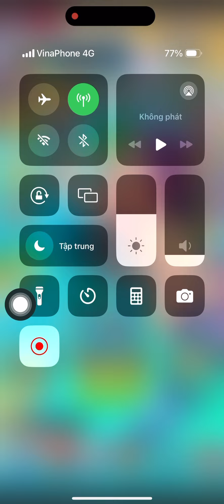Bắt Thần Long quy phục